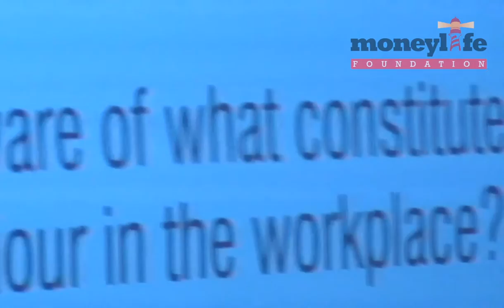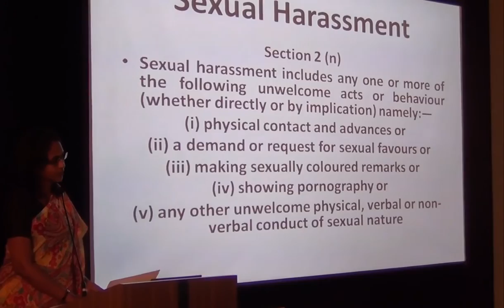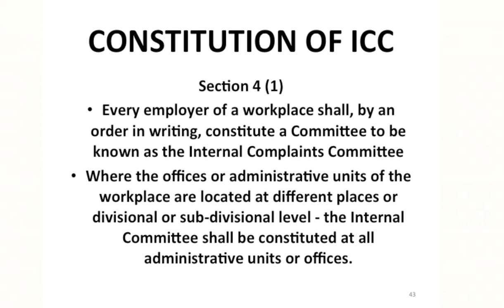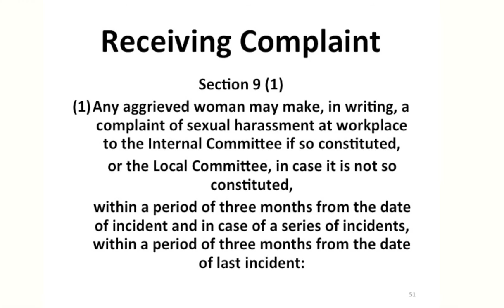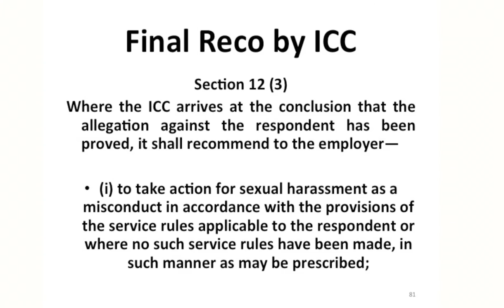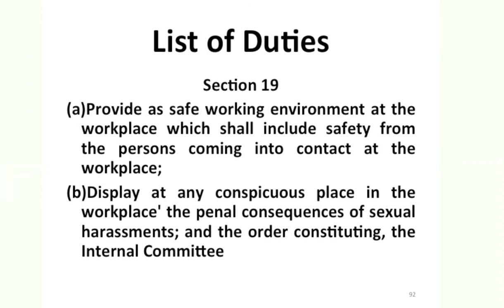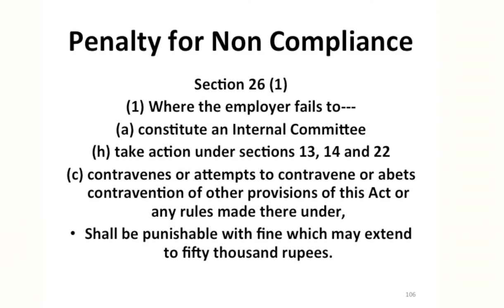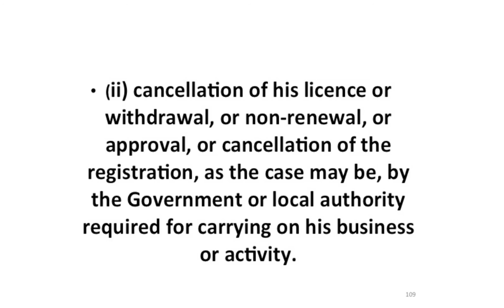How To Deal With Sexual Harassment at the Workplace Pt. 2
Media coverage of the complaint against Tarun Tejpal and Justice Ganguly (retired Supreme court judge) have only brought home the fact that most people are clueless about the stringent new provisions of the Sexual Harassment of Women at Workplace (Prevention, Prohibition and Redressal) Act, 2013 (Act).
Moneylife Foundation invited Anagha Sarpotdar, a consultant of gender and socio-legal issues and Advocate Mini Mathew to address issues related with sexual harassment at workplace in its 192nd seminar held on 18 December 2013 at the Indiabulls Finance Centre, Mumbai.

Advocate Mini Mathew is a professional with 19 years of experience in litigation, mediation, negotiations, opinion-writing teaching and legal aid. She has a Masters in Social Welfare with a distinction in fieldwork from the Nirmala Niketan college of Social Work and is a law graduate from Government Law College.

She was awarded The MacArthur Fund for Leadership Development for the year 2002. She has provided legal aid in areas such as cruelty to animals, maintaining open spaces, rights of unorganised workers, domestic workers, women and children. She has worked with 'Watoto Na Sheria', an African Network for Prevention of Child Abuse and Neglect at Nairobi. Ms Mathew has also presented a paper on Sexual Harassment at the workplace and the Role of Trade Unions in prevention at the National Conference on Human Rights and Law in 2000-01. She also writes extensively on sexual harassment issues. Interestingly, she was a second-degree black belt student at the Karate Osho International Mumbai and has also completed a basic WENLIDO training for self-defence for women.